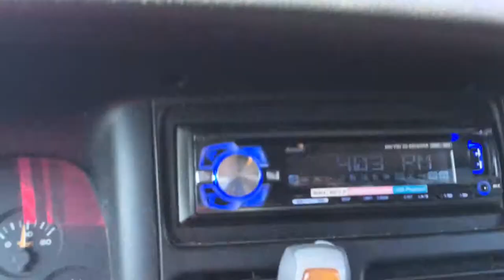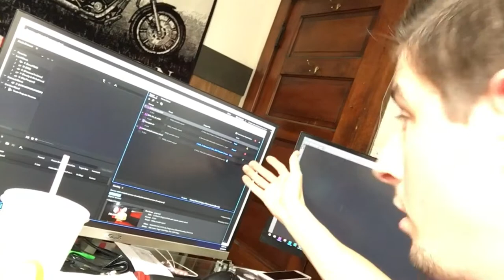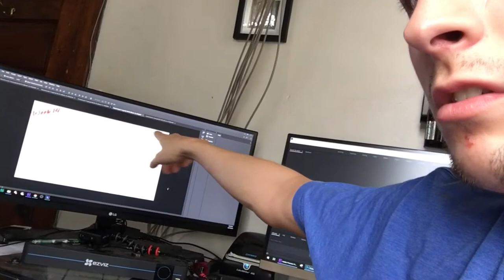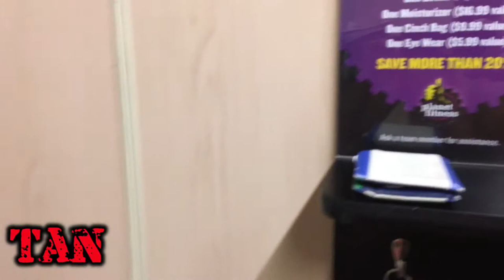A Memorial Day as a YouTube Editor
Sorry about no end screen annotations, I forgot & can't get to a computer till an undetermined time. Vlogging it up again, this time I actually do end up editing video for YouTube. Started with the 9-5 training, ended with a trip to my friends whom is camera shy.